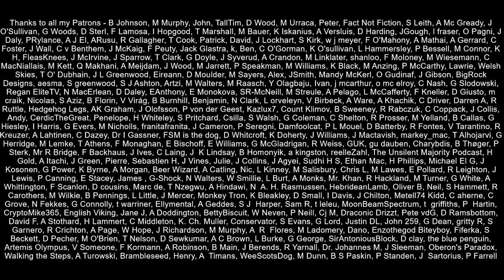Brexiteer Steve Baker Unlikely Hero Or Political Opportunist?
Brexiteer and Tory MP Steve Baker is planning to a rebellion against Boris Johnson and the government over plans to cut Universal Credit, Baker has said that he would go further and demand that the whole regime be overhauled as it pushes many people into debt and destitution.

Is Steve a hero or an opportunist?